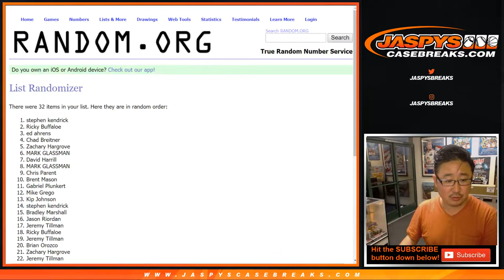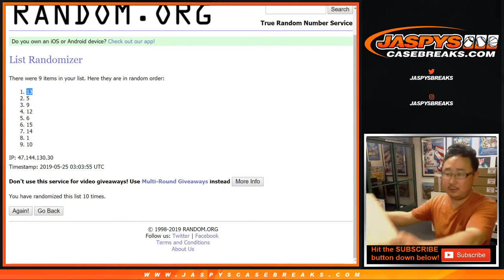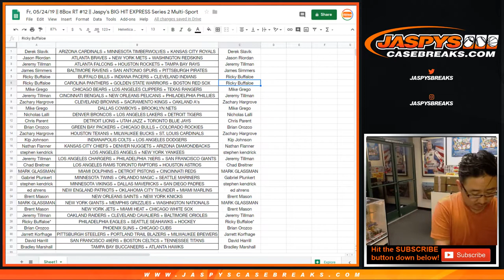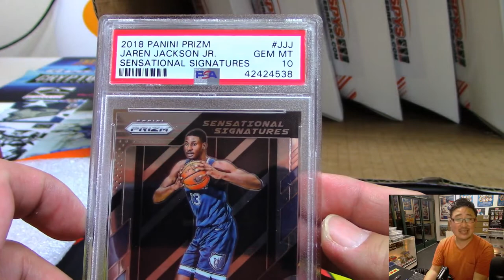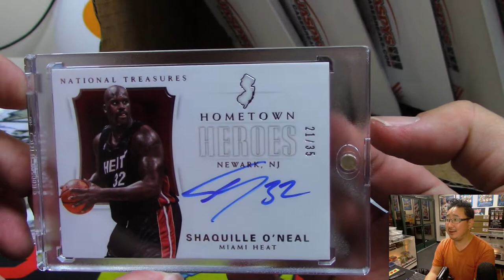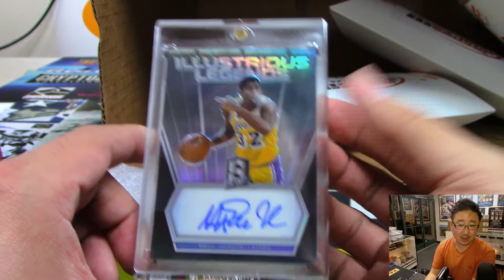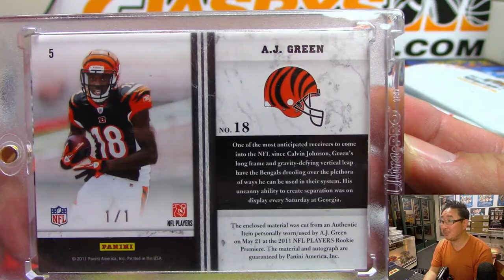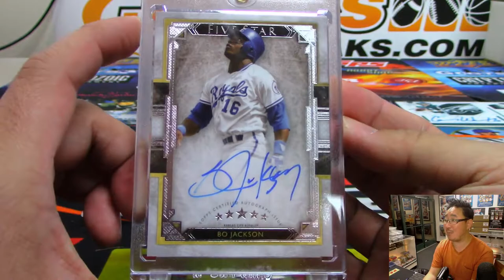Fr, 05/24/19 || 8Box RT #12 || Jaspy's BIG HIT EXPRESS Series 2 Multi-Sport